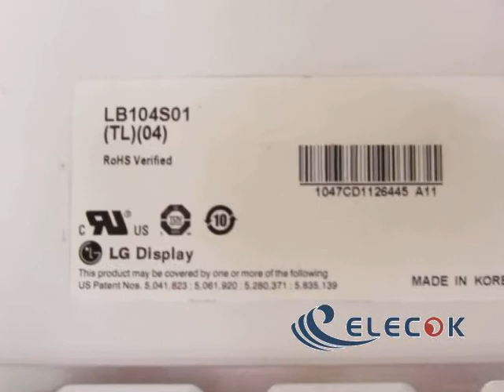LB104S01-TL04 10.4" a-Si TFT-LCD Panel for Display